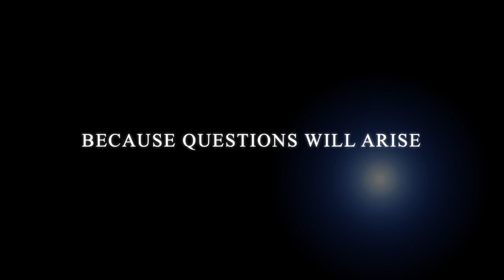The Masked Hooper: Trailer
Can you guess Hoops is behind the mask?

The talent pool is found in the fans and followers section of BeerCityHoops' Facebook page.